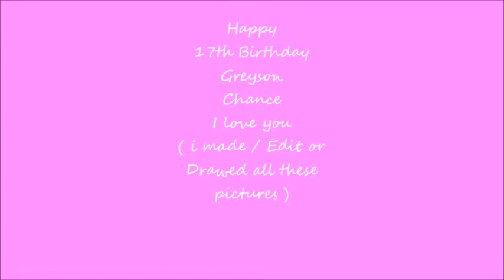Happy 17th Birthday Greyson Chance!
Pictures: I edited made or drew my self
HAPPY BIRTHDAY!!!